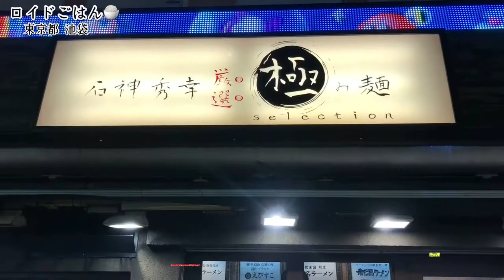最強【ラーメン王国新潟】石神秀幸厳選極み麺【飯テロ】ramen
東北ラーメンの旅 Part, 3 青森県八戸市 大野屋食堂 しおで 宝来食堂 みなと食堂 サバの駅 八戸沖前さば 中華そば

神技！いつもびっくりするよ！【がんちゃん】お好み焼きの名店に感動！【飯テロ】広島県

これがNO,1ラーメンの味【飯田商店】神奈川屈指の完璧醤油らーめん【飯テロ】中華そば